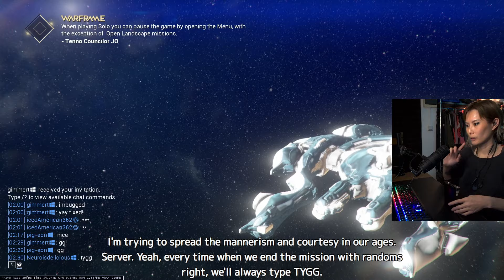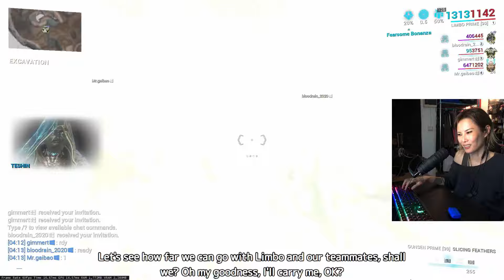WARFRAME - Full Stream | Elite Archimedea & Steelpath Duviri with viewers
This is our Warframe livestream from 19 September 2024
Must-Have Warframe Resources | Official Warframe Discord | Warframe Companion app on IOS & Android

Send Neuro a Steam game to play
► Steam ID: 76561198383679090 / neuroisdelicious / neuroisscared
(Gifter will be credited accordingly when game is being showcased)

Surprise Neuro with a gift via her Amazon Wishlist